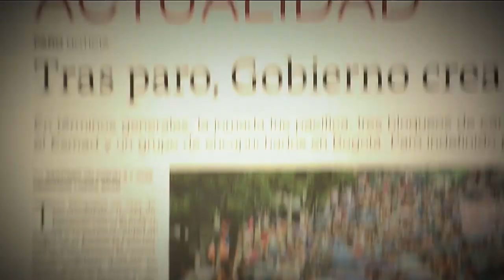Diabetes [Parihueliando con vos] Telemedellín